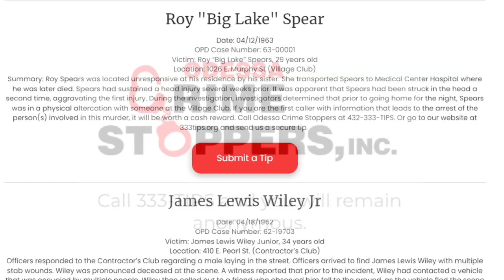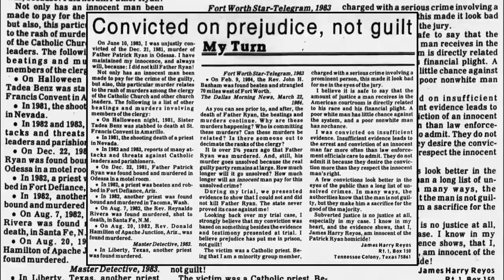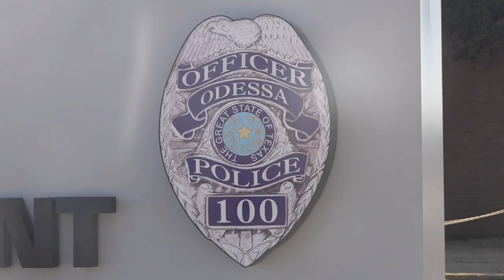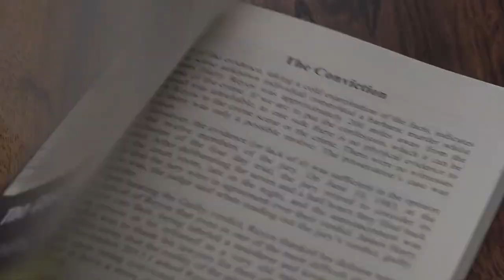The murder of Father Patrick Ryan | The Basin's Unsolved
About 40 years after being convicted of the murder of Father Patrick Ryan, investigators now think James Harry Reyos is innocent.